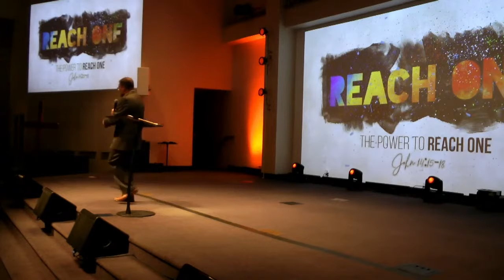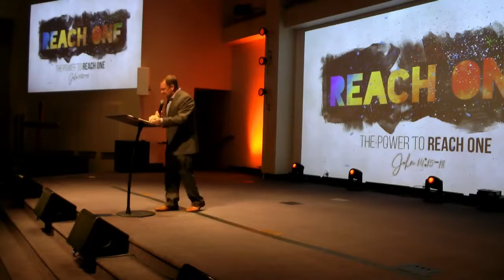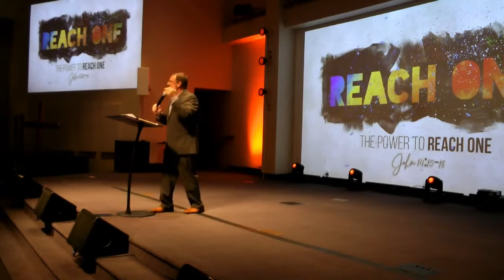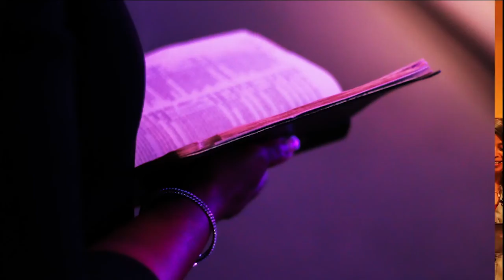Christ Church Online | The Power To Reach One | Apostle Bryan Attinson